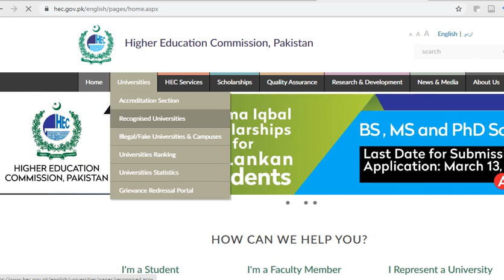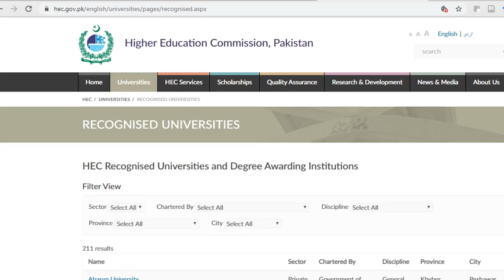Status of degrees offered by Pakistani Universities through Traditional and Online Mode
Degrees offered by Pakistani Universities through Traditional and Online Mode